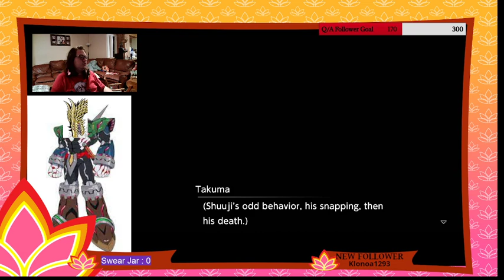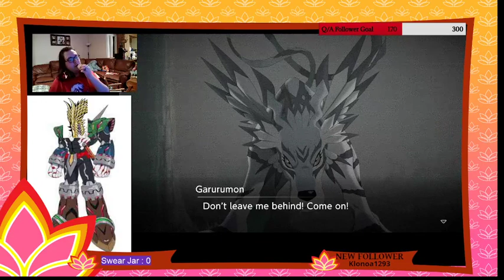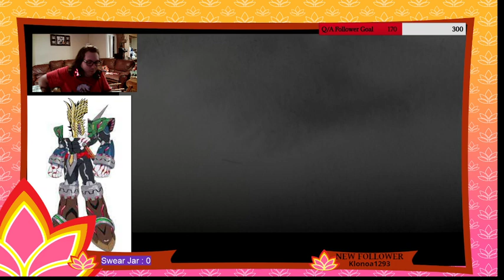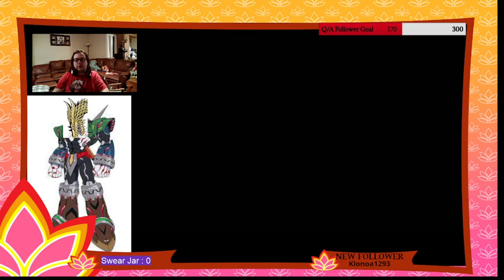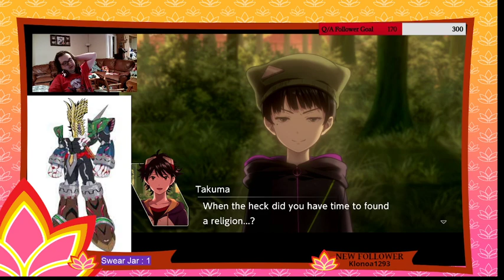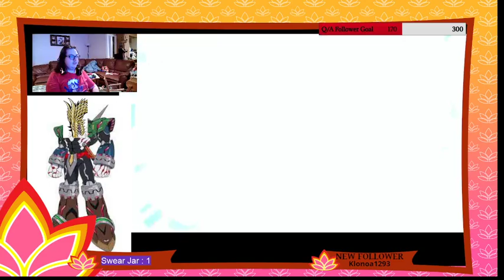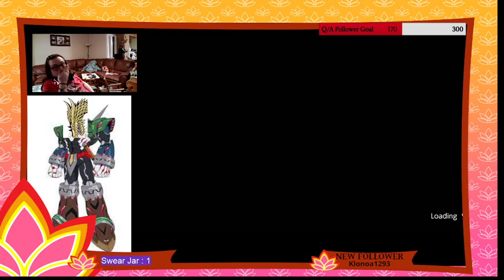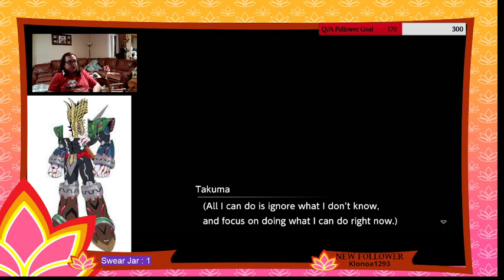Digimon Survive : The myth of the Wendigo was a cautionary tale, not a suggestion! !ExtraLife !Merc